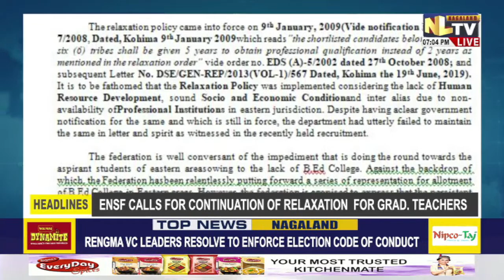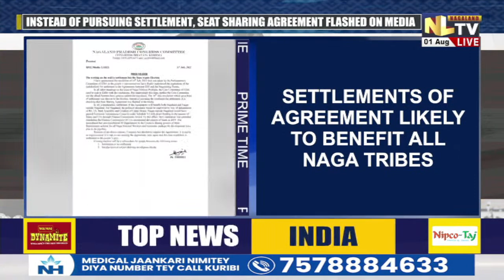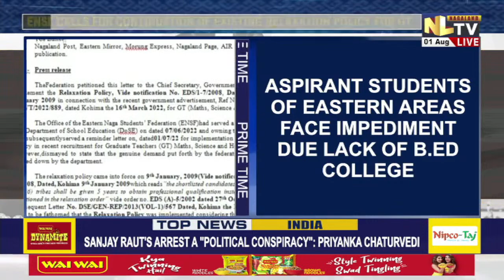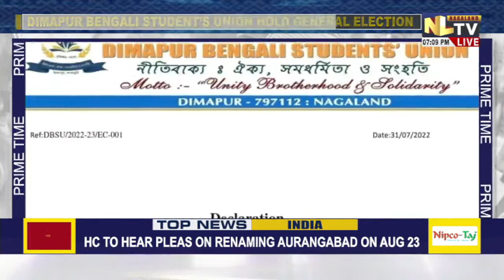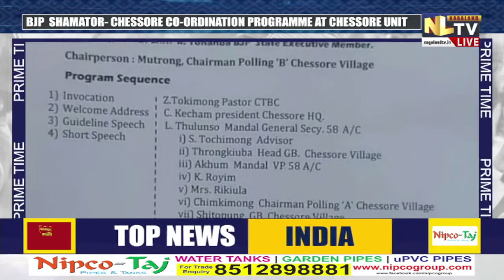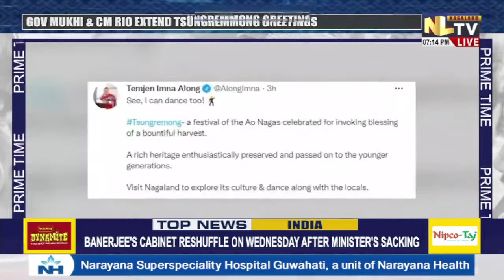NLTV PRIME TIME NEWS ENGLISH || LIVE